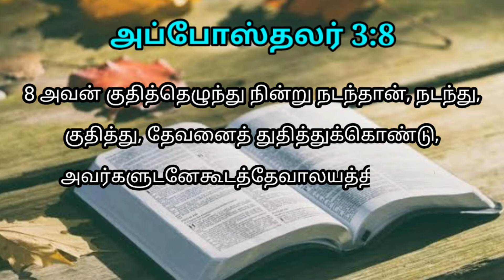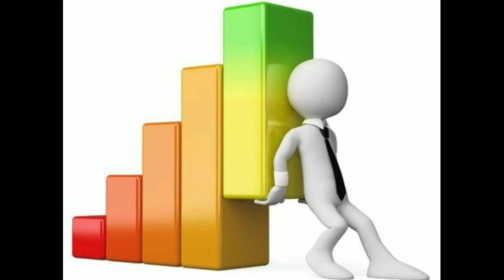Today bible verse in Tamil | Today's Bible Verse | Sis.Vennila Earnest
Today bible verse in tamil 67

Sunday Service
Time : 8:00 Am - 10:30 Am
Fasting Prayer
Saturday : 10:30 Am – 12:00Pm

Bible vasanam in tamil today,bible vasanam today,vedhavasanam tamil,vedhavasanam,Indrayavedha vasanam,
tamil bible vasanam,tamil bible,tamil bible study,
Walk with jesus,gods word,
tamil vasanam,tamil vasanam whatsapp status,Revival Bible verse,revival bible,revival bible biblical,revival fire,gods word,july,
july 29,
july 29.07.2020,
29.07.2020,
Today.